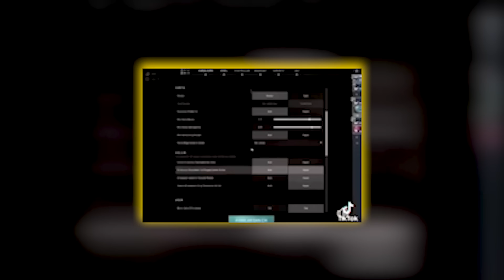TİKTOK FENOMENLERİNİ SESLERİNDEN TANIMAK !? Ses Tanıma Oyunu | Ahmet Can Dündar Sıla Dündar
Selam ben Ahmet Can Dündar bugün kız kardeşimle yani Sıla Dündar ile beraber Tiktok Fenomenlerini Seslerinden Tanımak | Ses tahmin etme oyunu çektik biz çekerken çok eğlendik umarım sizlerde izlerken keyif alırsınız iyi seyirler sizi seviyorum :)
                                           -Diğer Videolarım-